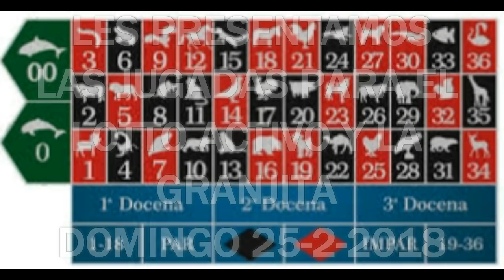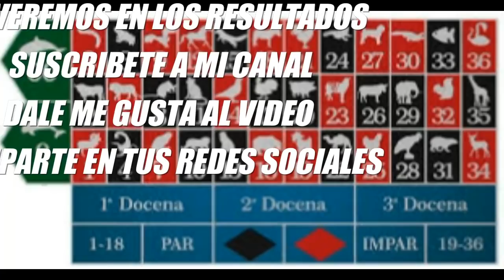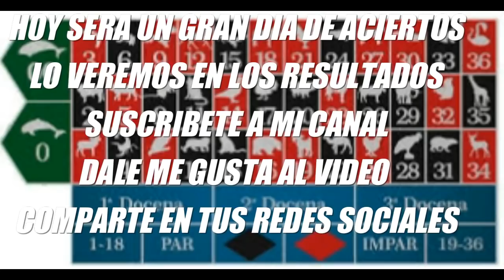DATOS LOTTO ACTIVO 25 / 2 /2018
LES PRESENTAMOS LOS MEJORES DATOS PARA EL LOTTO ACTIVO
GRANJITA - JUGADAS FIJAS - EXPLOSIVAS - SUPER FIJOS - PRECISOS - FUERTE ENTRE OTRAS JUGADAS EXOTICAS